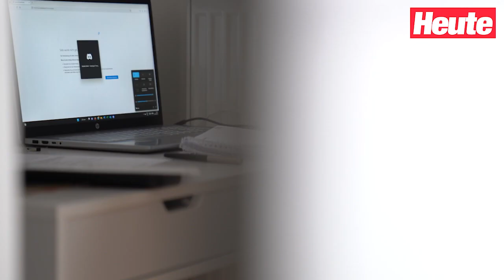Studentin muss wegen Teuerungen bald Studium hinschmeißen